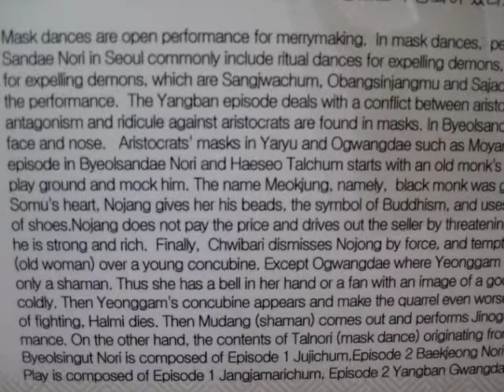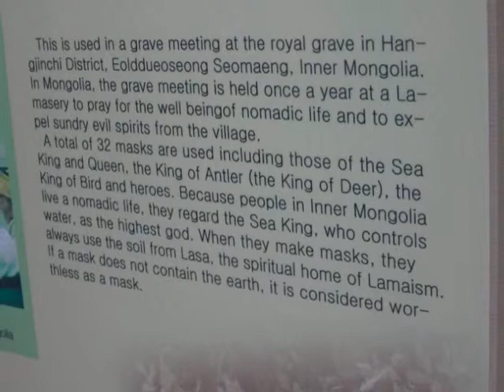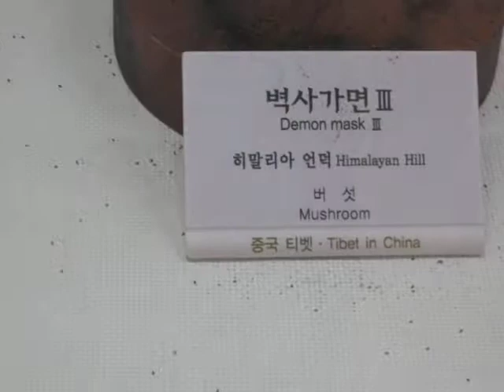Máscaras do Museu de Hahoe (Andong , Coréia do Su)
Registro de visita ao Museu de Máscaras de Hahoe, em 2009, na provínica de Andong, na Coréia do Sul.